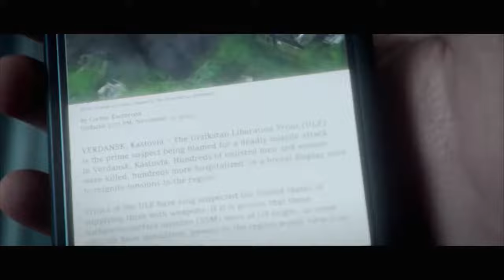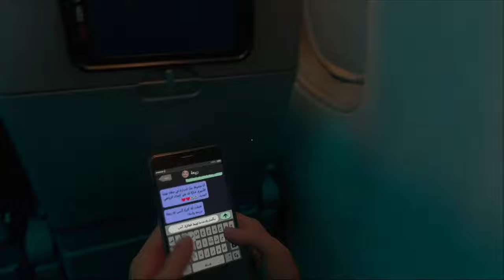BOMB THE RUSSIAN FLIGHT | Realistic Immersive ULTRA Graphics Gameplay[ 4K 60FPS HDR ] Call of Duty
This is just an illustration of the Call of Duty game, not a real world war. Thank you for helping support this Chanel so that it continues to grow